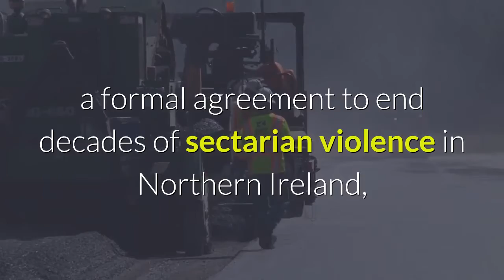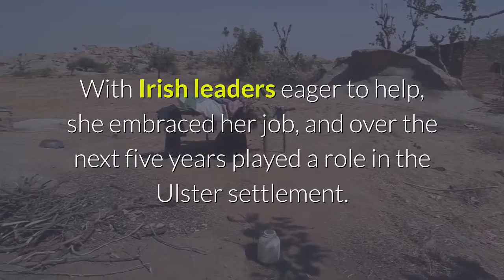Jean Kennedy Smith Dies at 92; Sister in Clan Helped Forge Peace in